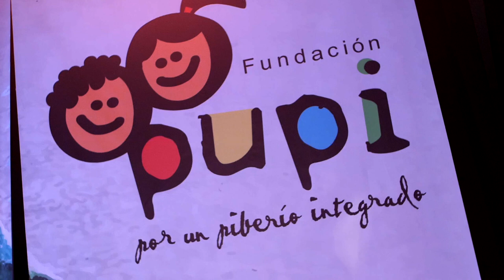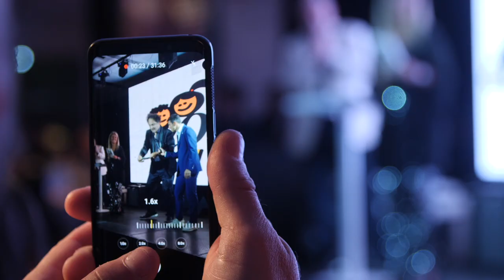Festejo por los 20 años de Fundación Pupi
Realizamos la fiesta por los 20 años de la Fundación acompañados por muchas personas que son partes fundamentales en la construcción y desarrollo de PUPI.

Estamos muy felices y queremos agradecer a la gente que trabaja diariamente en la Fundación. A cada persona que aporta su compromiso para que podamos seguir creciendo. Cada uno de ustedes es un eslabón en nuestra cadena de valor solidaria.